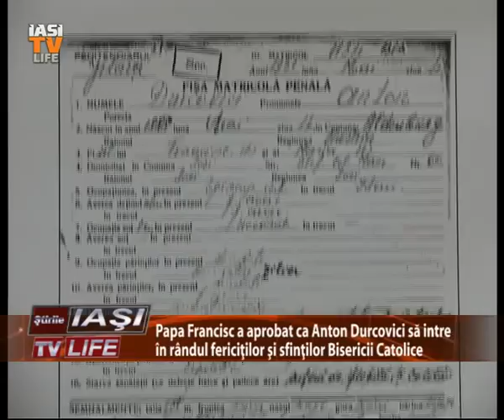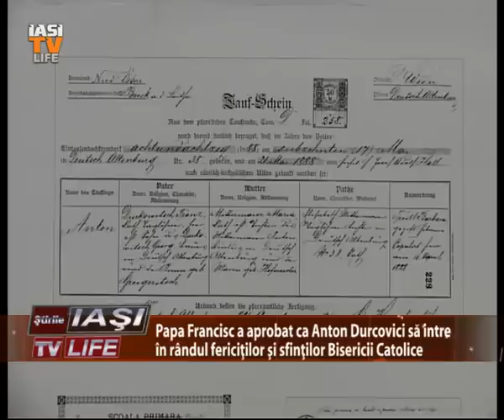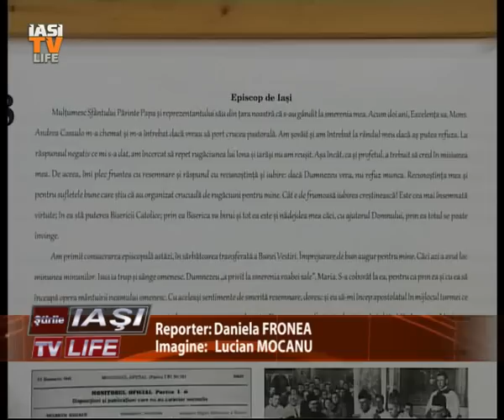Iaşi TV Life: Papa Francisc a aprobat ca Anton Durcovici sa fie beatificat (1 noiembrie 2013)